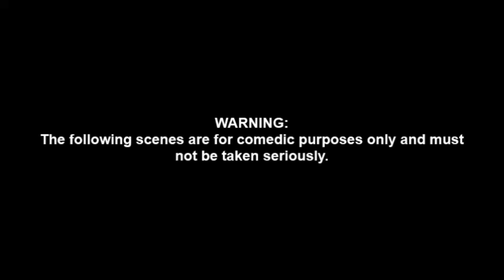The Strokes Crack 2.0 (with a lot of helium)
Who will be the Zayn one? Exclusive footage of The Strokes recording LP6, Albert running away from literally everything, Nick & Beethoven, Julian dancing to Hotline Bling before it was cool, and "like you know"